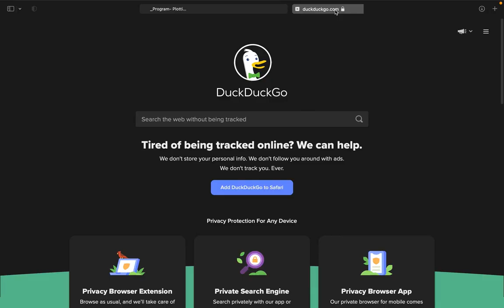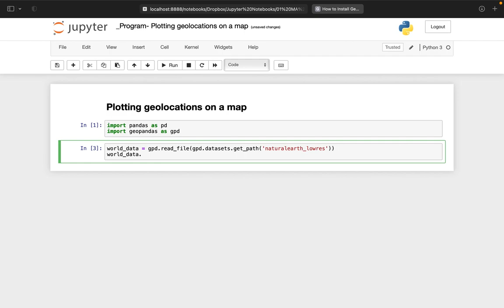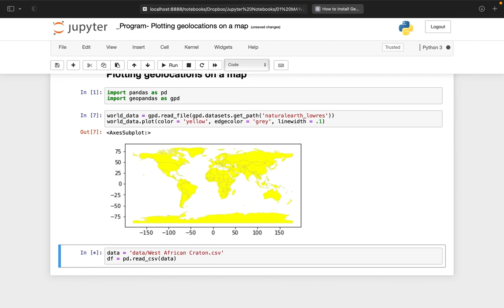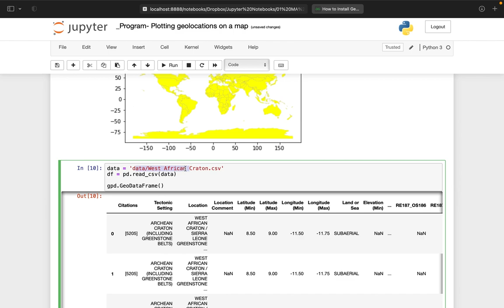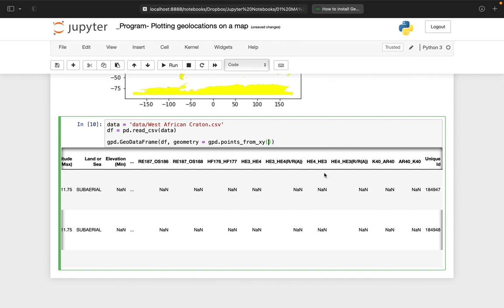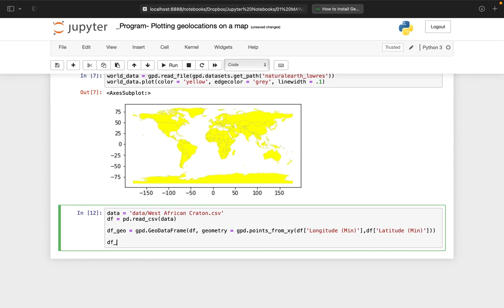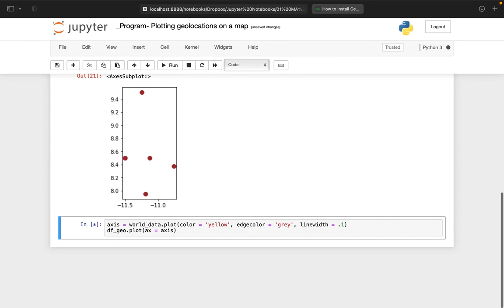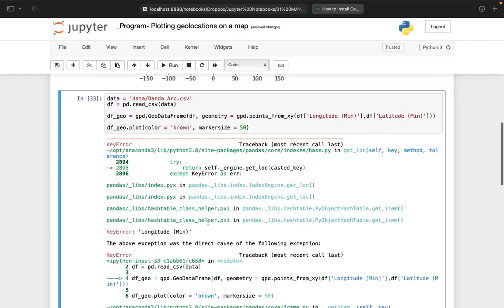Plotting geolocations using geopandas